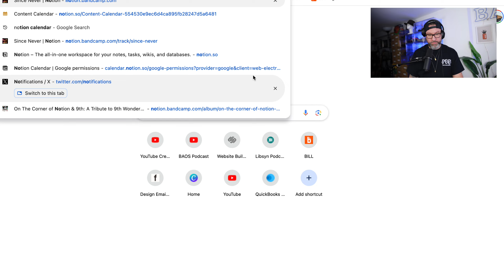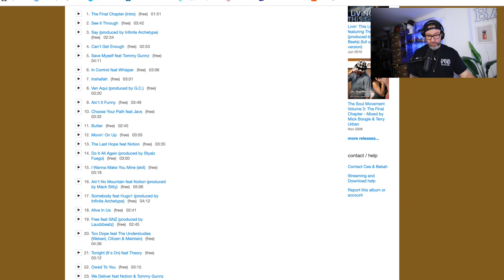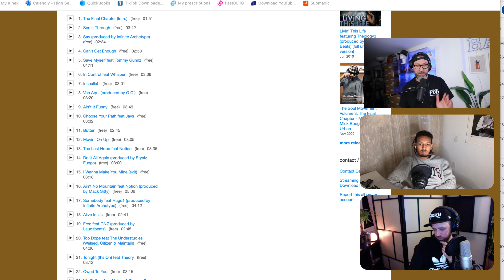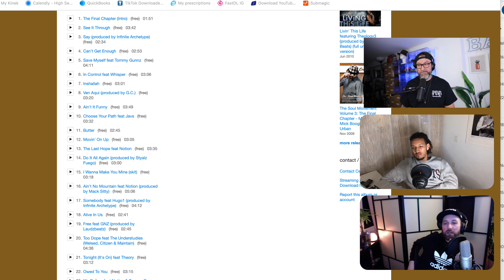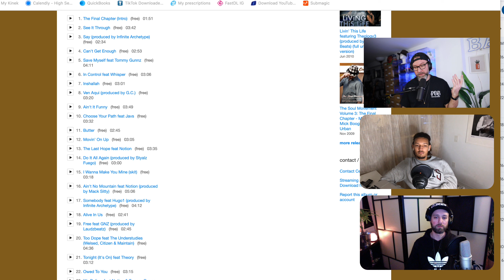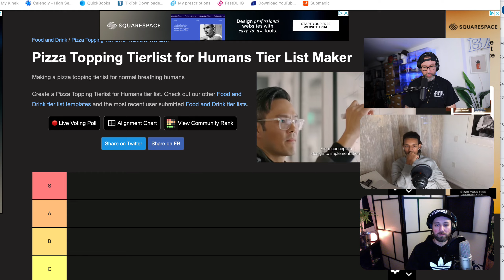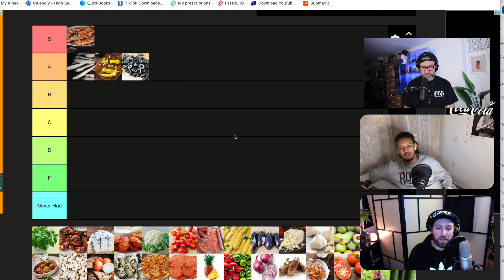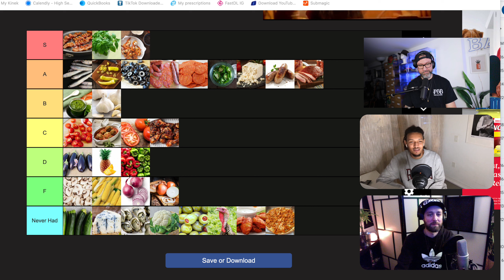Episode #151 | Bad Habits: Selective Eaters | Pizza Toppings Tier List, Blind Rankings, Celeb Hate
Pizza has been the topic of late, and the boys keep it moving with the 'za with their Pizza Toppings Tier List ratings, Dahn quizzes Cee and Notion with some blind rankings (they nailed one finally), Notion's NotionMTB mountain biking YouTube channel hit 1 million views, they reviewed another classic TMF project in Cee & Bekah's "The Soul Movement Volume 3", they discussed their soccer prediction league, and talked about celebrities they irrationally hate. Bless.

Follow the new Bad Habits Instagram account: @BadHabitsPod

ICYMI:
The Movement Fam Presents The Valentine's Day Mixtape Vol. 15: From The A To The T.O., With Love

Theme tune produced by Notion.